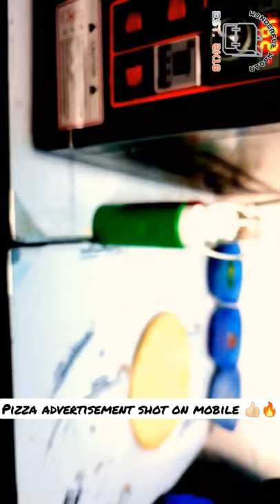pizza advertisement shot on Mobile 💯 REDMI note 10 pro max 💯💥